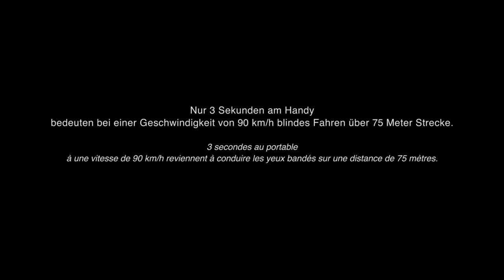AVR - Würdest du? (Smartphone am Steuer)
Produced by FrameArt Media in 2017:

Präventionsspot mit Fokus auf die ausgehenden Gefahren der Handynutzung während dem Fahren und Bäumen am Straßenrand.